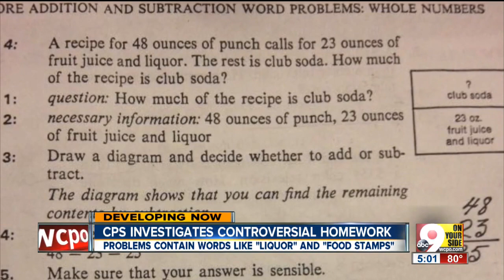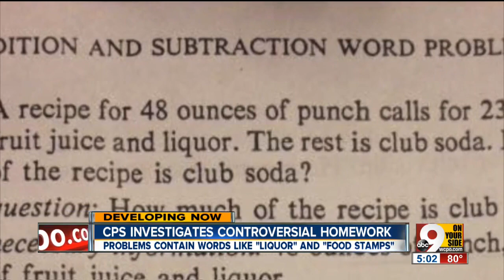CPS: Officials investigating math homework with 'inappropriate wording' on liquor, food stamps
City school officials are “investigating possible disciplinary action” related to a fourth grade homework assignment with math problems about food stamps and mixing alcoholic drinks.